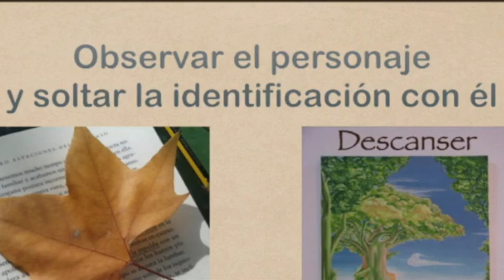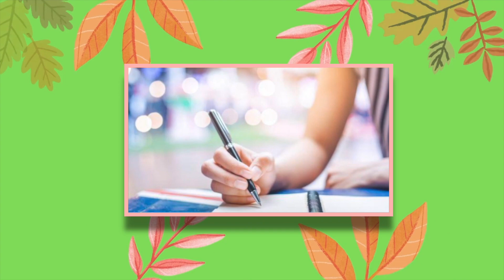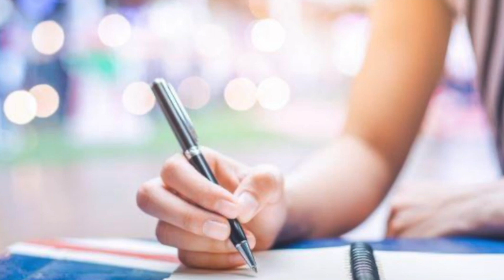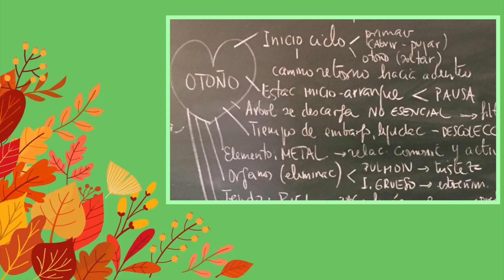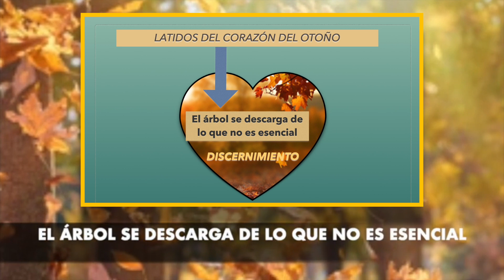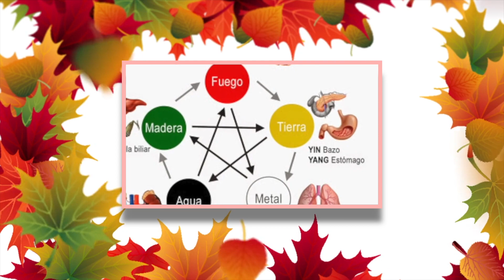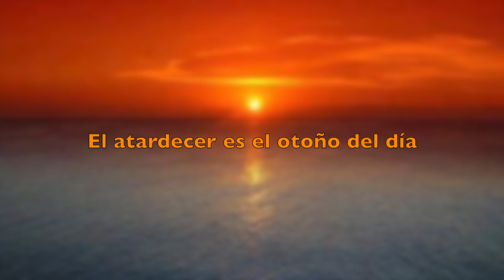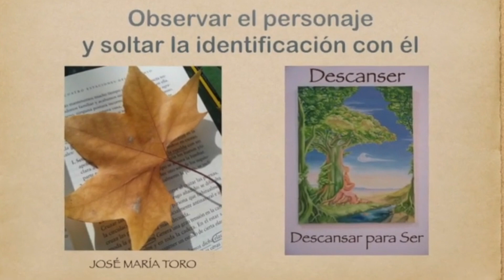M2.02. Latidos del Otoño. José María Toro. Reeditado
Este vídeo es una de las ponencias que forman parte de los contenidos del Módulo 2 del curso on line "OBSERVAR EL PERSONAJE Y SOLTAR LA IDENTIFICACIÓN CON ÉL".
El curso es el primero del ciclo formativo LAS 4 ESTACIONES DE LA AUTORREALIZACIÓN.

La inscripción o adquisición del curso completo está permanentemente disponible .

No es un curso para estar pegado a la pantalla.
ES UN CURSO QUE TE LLEGA VÍA INTERNET PARA INTEGRARLO EN TU VIDA COTIDIANA Y, SOBRE TODO, PARA QUE LO TRABAJES EN TU PROPIO CUERPO.
En un solo envío y por correo electrónico recibirás los VIDEOS, AUDIOS y DOCUMENTACIÓN con los contenidos, ejercicios-experiencias y propuestas de trabajo.
Puedes acceder a todo el contenido del curso con este enlace: ÍNDICE GENERAL DE CONTENIDOS

Autor, entre otros, de:
"Mi alegría sobre el puente.Mirando la vida con los ojos del corazón" (2ª ed.)

OTROS LIBROS COLECTIVOS EN LOS QUE PARTICIPA JOSÉ MARÍA TORO.
Coautor de: MAESTROS DEL CORAZON. Hacia una Pedagogía de la Interioridad.
Ed. Walters Kluwer.
Coautor de: OTRA PEDAGOGÍA EN MOVIMIENTO. "Dialogando con la experiencia en la formación inicial". Universidad de Almería 2018
Coautor de: HACIA UNA TEOLOGÍA DE LA INTERIORIDAD. PPC 2019
Coautor: EDUCAR PARA SER. El reto de acompañar en busca de sentido (Editorial SM)
Coautor de: VIVIR ES CUIDAR. CUIDAR ES VIVIR.Circulo Rojo